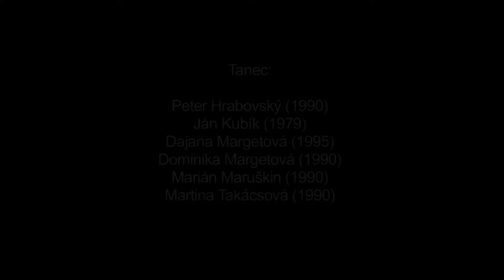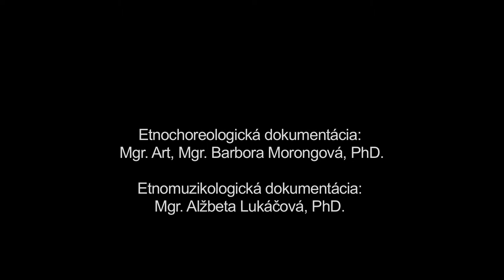Čardaš, Šumiac, Múzeum SNP v Banskej Bystrici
Názov: Čardaš
Inštitúcia: Múzeum SNP
Lokalita pôvodu: Šumiac

Interpreti - tanec: "Peter Hrabovský (1990), Ján Kubík (1979), Dajana Margetová (1995), Dominika Margetová (1990), Marián Maruškin (1990), Martina Takácsová (1990) " Interpreti - hudba: Miroslav Pokoš (1984), Stanislav Pokoš (1988), Radoslav Pokoš (1985), Bartolomej Pokoš (1962), Július Markus (1979), Vladimír Pokoš (1983)

Ďalšie informácie - tanec: Napriek mätúcemu názvu Čardaš vykazuje tanec po tanečnej i hudobnej stránke znaky starých improvizovaných párových krútivých tancov. Má dve tempá - pomalé a rýchle, ktoré sa zvykli v rámci tanečného celku viackrát opakovať. Oddychové časti so spevom sa striedajú s rýchlym krútením v oboch smeroch a bohatým rytmizovaným dupavým cifrovaním tancujúcich partnerov v rôznych vzájomných držaniach a postaveniach. Popri tancovaní Čardaša v pároch sa v obci Šumiac vyskytovalo aj súbežné tancovanie iných zoskupení tanečníkov, napr. trojica (muž s dvoma ženami).